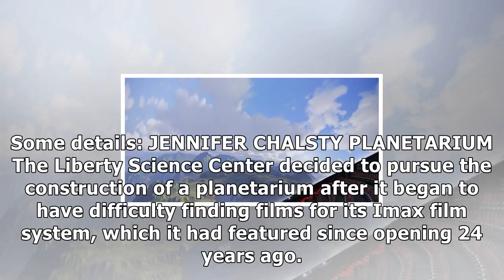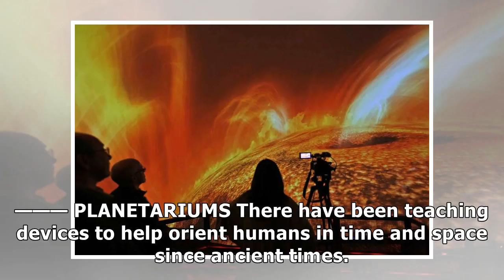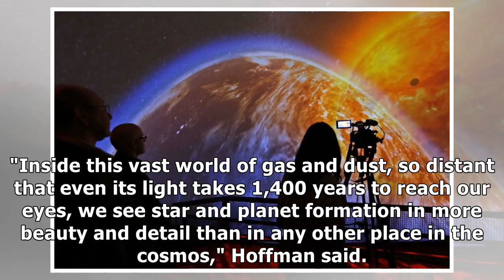New planetarium seeks to put nj science center on travel map